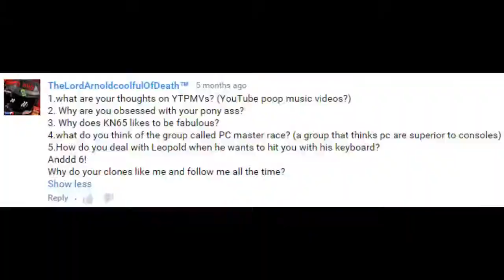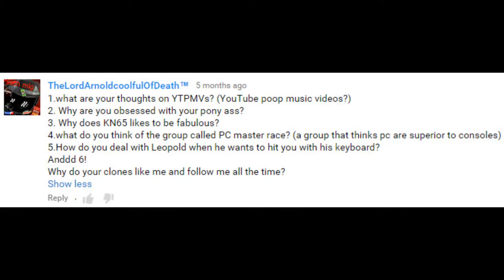The pony video maker interrogation 3 The VEG File